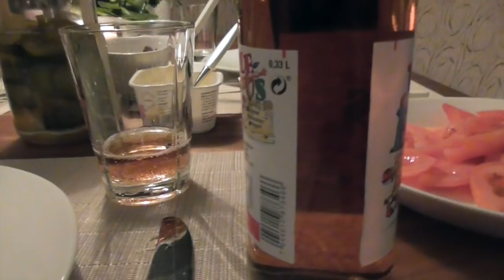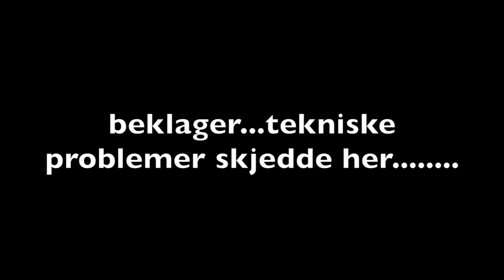VLOGMAS 1. & 2. des